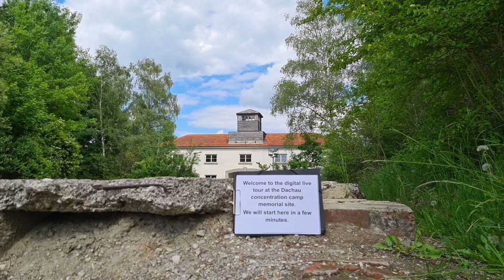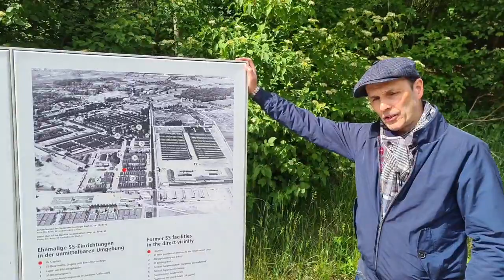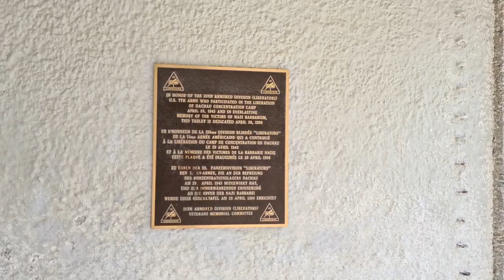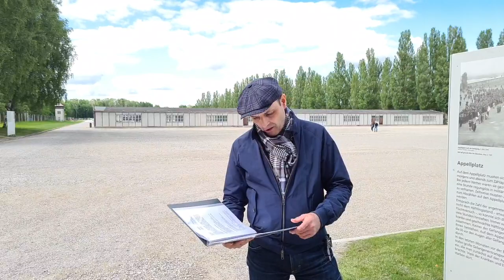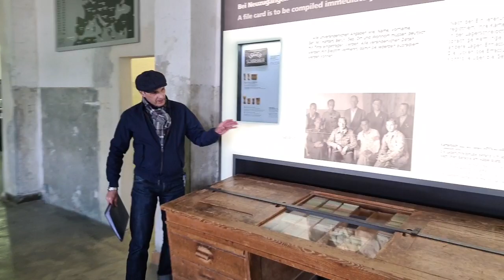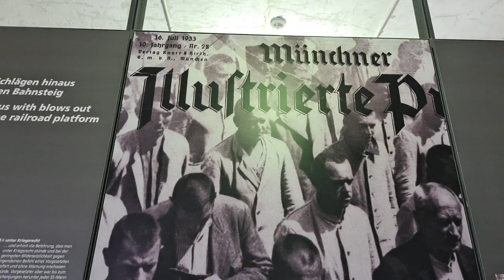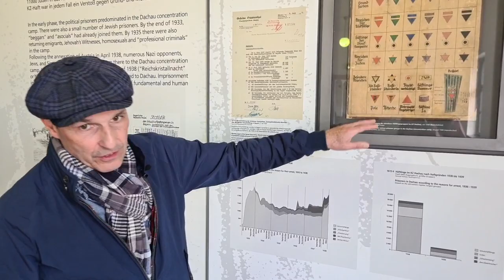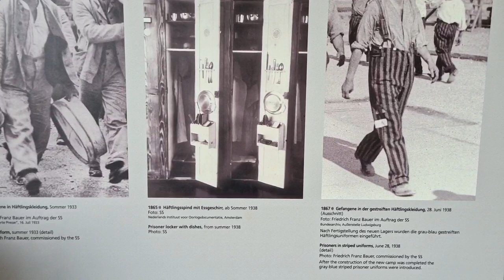Online Tour: The Arrival Procedure – Humiliation and Terror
“You have no rights, no honour and no protection. You’re a pile of shit, and will be treated as such.” These words were part of the address usually given by protective custody camp leader Josef Jarolin to the new arrived prisoners. Once having arrived on the SS area, the new arrivals had to suffer a systematic procedure of humiliation and terror in order to break their personality and will power.

The guided tour describes what happened to the new arrived prisoners on their path of dehumanising registration in the Dachau Concentration Camp.

This online tour took place on May 26 on the grounds of Dachau Concentration Camp Memorial Site.